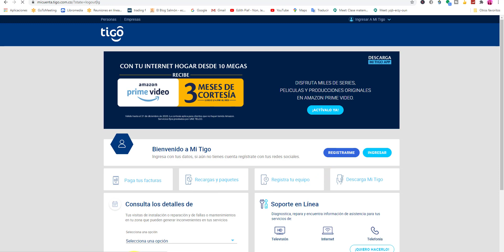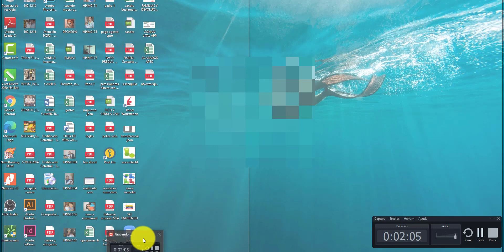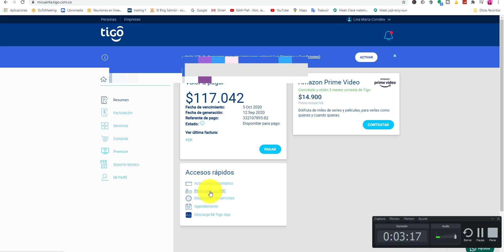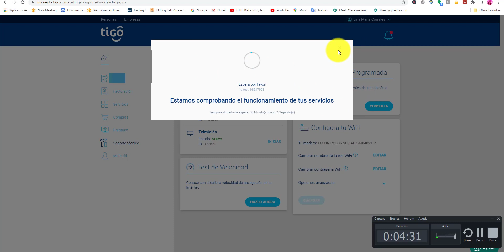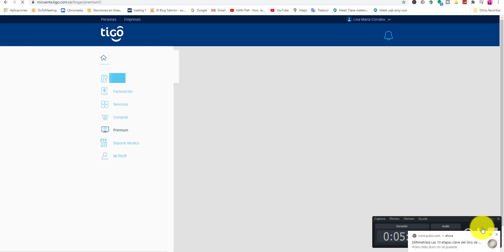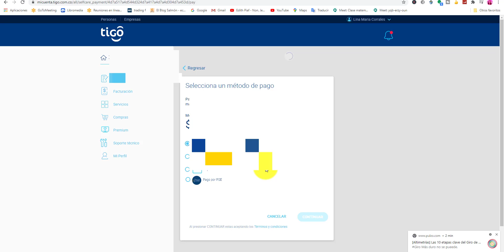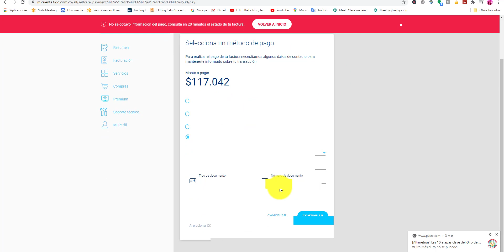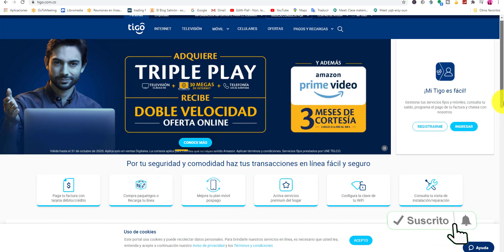✅Como Pagar tu Factura TIGO por Internet y cambiar clave de WIFI y reportar Daños TIGO 2020